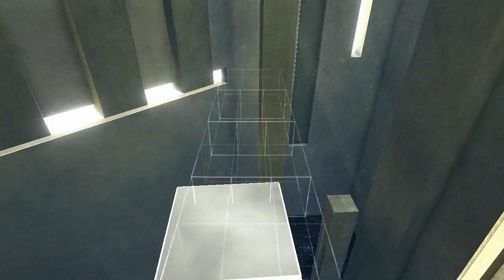Assassin's Creed: Revelations - Walkthrough: Part 6